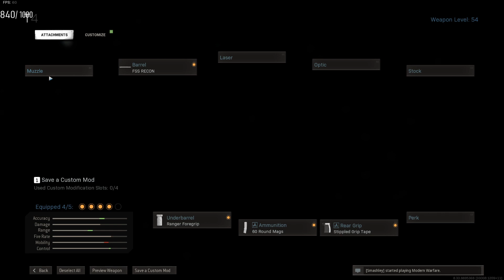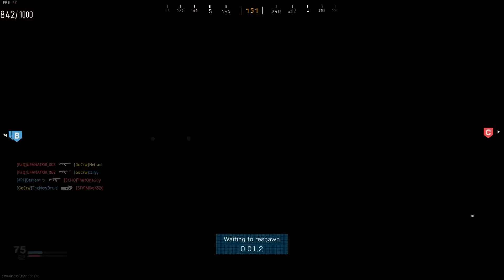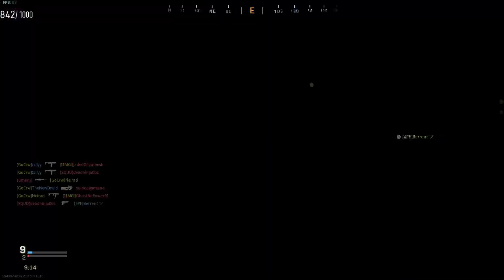[CoD: MW] Carrying The Whole Team On My Shoulders